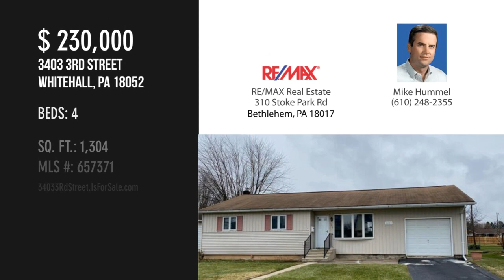3403 3Rd Street, Whitehall, PA 18052 - Mike Hummel - MLS 657371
3403 3Rd Street
Whitehall, PA 18052
MLS 657371

Beds: 4

BACK ON THE MARKET WITH PRICE REDUCTION ESTATE SALE** Ranch style four bedroom. Long term ownership. Master bedroom is setup for Handicapped accessible.Completely painted neutral throughout and simply needs the Buyer's personalization. Up to code and appraised. Ready for settlement.Ranch home four bedroom with one and one half bath. Super sized lower level for entertaining. Storage area with exterior entrance. Oil heat, Newer kitchen with newer appliances and counter tops. GREAT size yard.

Contact Agent:
Mike Hummel